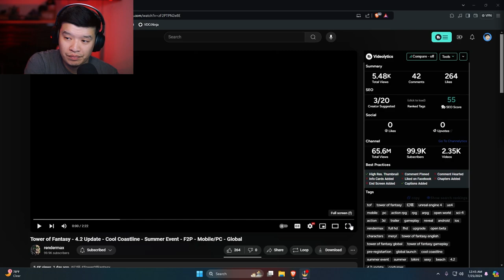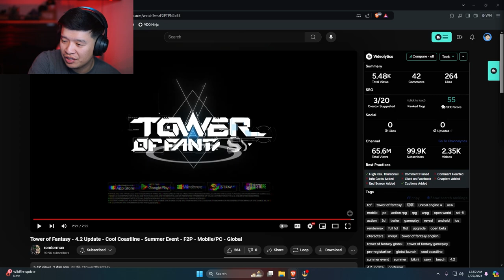Tower of Fantasy Update Is Outta Control